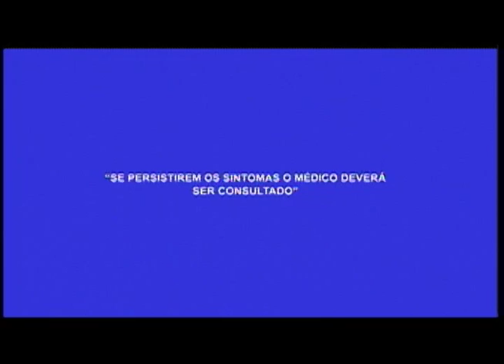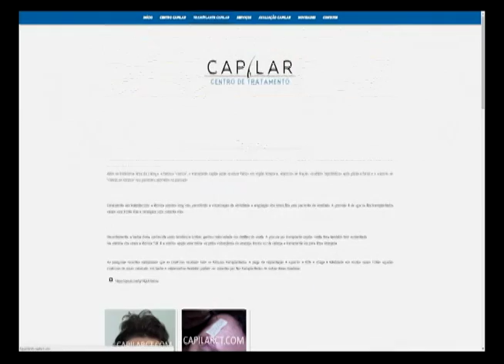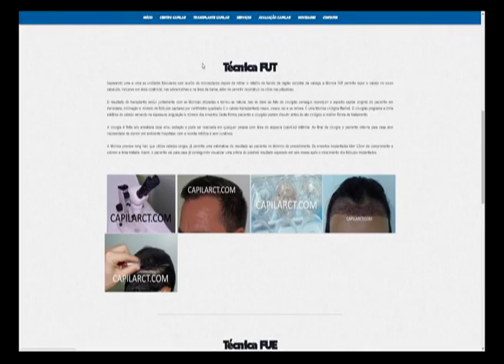Especialista esclarece dúvidas sobre Restauração Capilar no Programa Agora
02º BLOCO AGORA 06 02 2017 - Especialista esclarece dúvidas sobre Restauração Capilar no Programa Agora